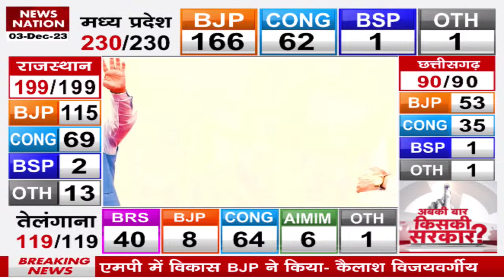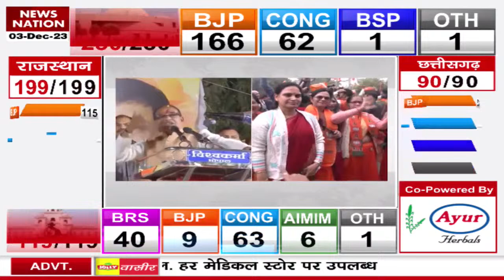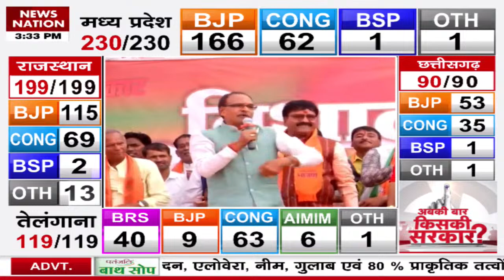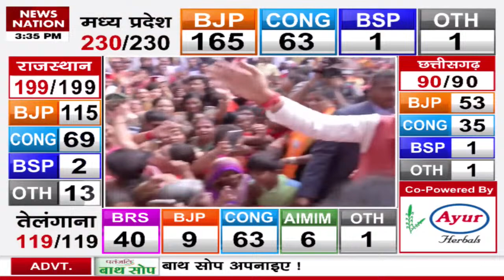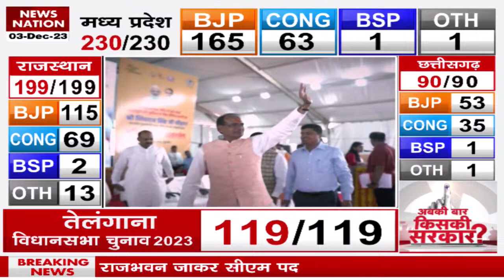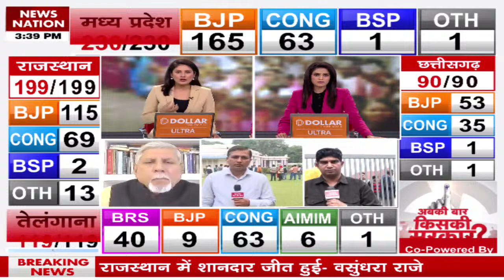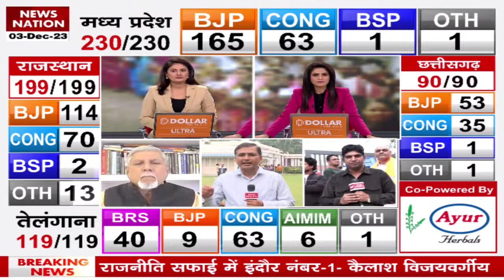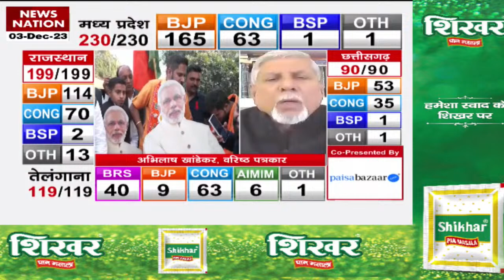Madhya Pradesh Election Result 2023: भोपाल में लाडली बहनों के साथ Shivraj Singh ने यूं मनाया जश्न!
News State Apps डाउनलोड करें:
Download Android and iOS Apps for more updates: